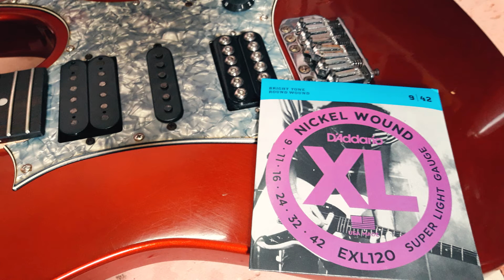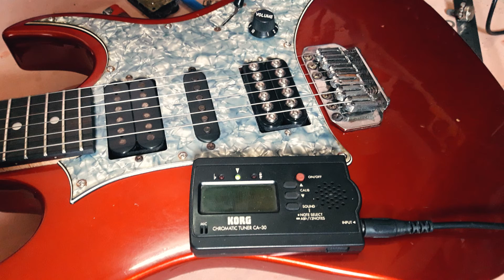GUITAR IBANEZ GIO